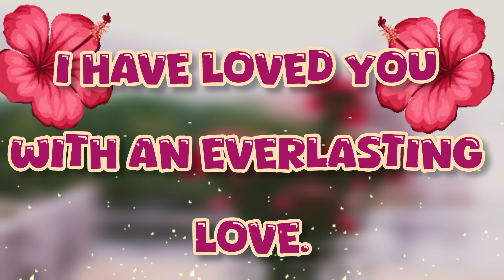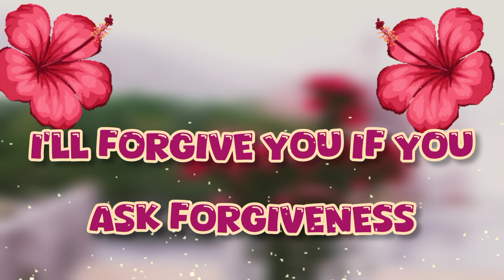God message for you today 🙏🏻 universe calling you ❤️ today's message is very special for you 💕